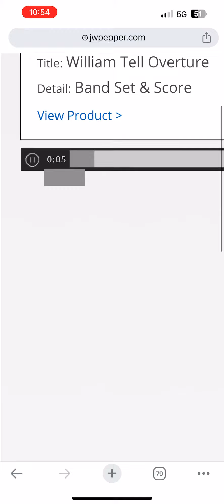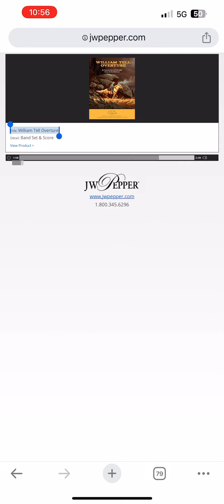William Tell Overture